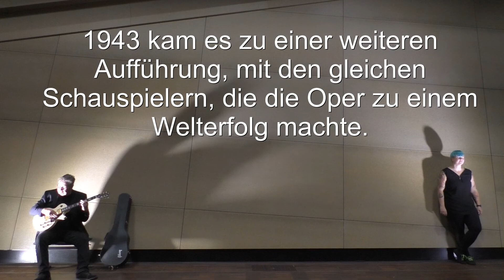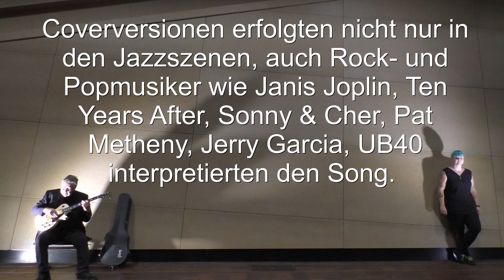Ellen Grade & Wolf Kemper: "Summertime" (G. Gershwin / D. Heyward)